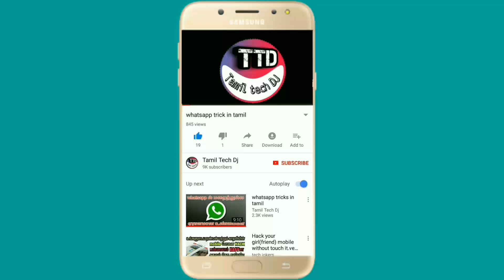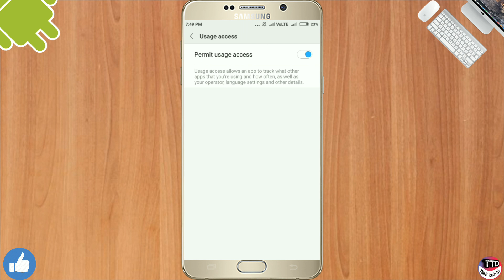super star Rajinikanth kaala app in tamil| Tamil Tech DJ